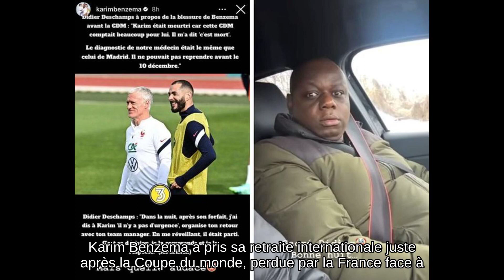Karim Benzema va s'expliquer : le nouvel épisode dans le feuilleton avec Didier Deschamps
🔴 Karim Benzema réagit à l'interview de Didier Deschamps, annonce qu'il va devoir s'expliquer "pour le peuple" 🤔 KarimBenzema DidierDeschamps CoupeduMonde RetraiteInternationale 🤡🤡